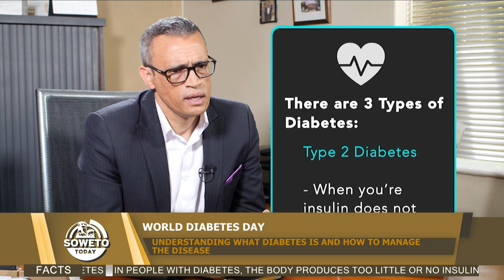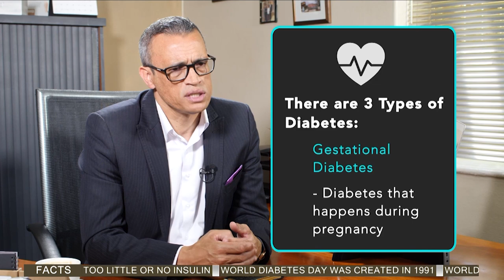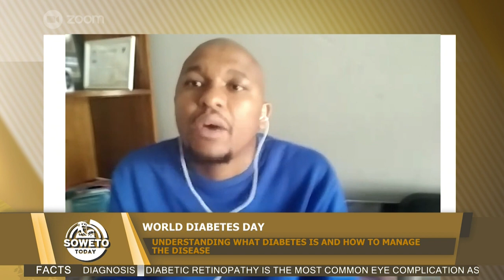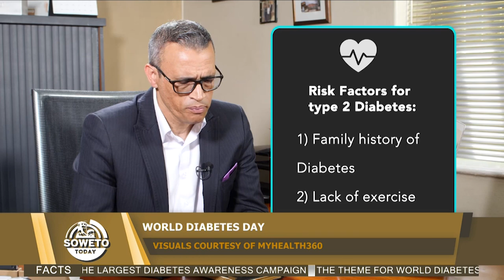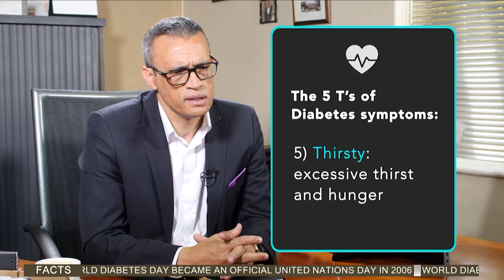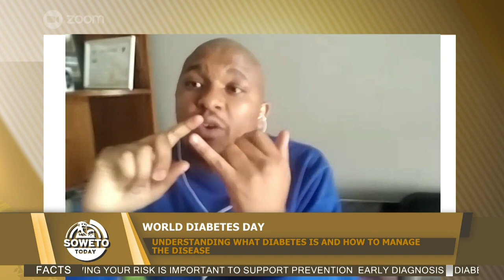SOWETO TODAY | UNDERSTANDING WHAT DIABETES IS AND HOW TO MANAGE THE DISEASE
In honour of World Diabetes Day, we examine what diabetes is, how it feels to live with it, and the campaigns and events that are being held to raise awareness of the disease in  on Soweto Today.